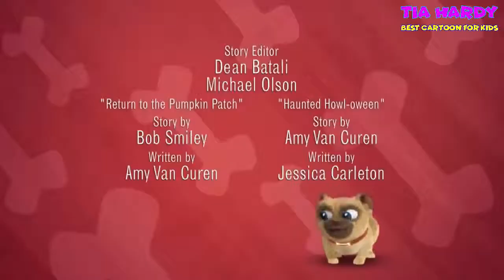Puppy Dog Pals Animation Movies – Puppy Dog Pals Full Episodes Disney Junior – Cartoon For Kids #2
Fun-loving pug puppies, brothers Bingo and Rolly, have thrill-seeking appetites that take them on exhilarating adventures in their neighborhood and around the globe.
Creator: Harland Williams
Stars: Issac Ryan Brown, Sam Lavagnino, Harland Williams | See full cast & crew »